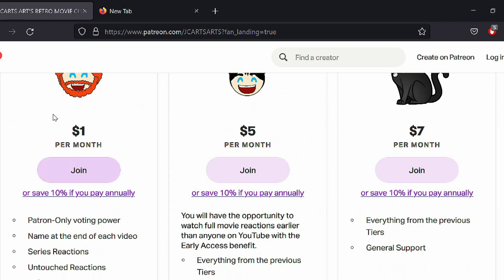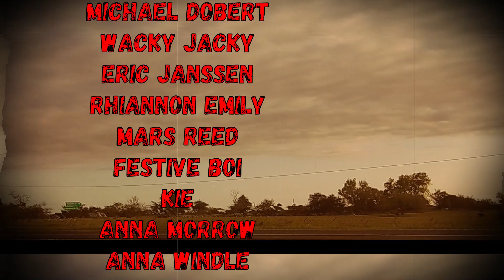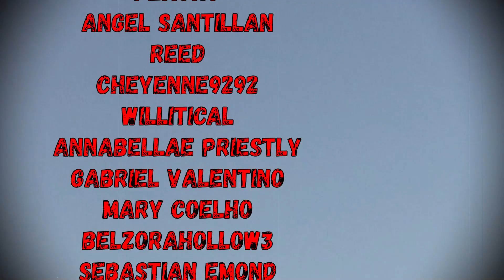CHASED BY A CULT !? | CHASED by CULT at Enchanted Forest | Cobb Estate REACTION